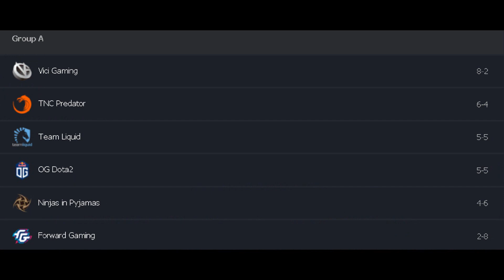Результаты третьего игрового дня и полуфинал верхней сетки ESL One Birmingham 2019 Dota 2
Участников разделили на две группы А и В, где они сыграют по круговой системе с матчами в формате best-of-2. По две лучшие команды попадут в верхнюю сетку плей-офф, а составы, которые займут 3 и 4 места, выступят в нижней сетке. Остальные коллективы покинут соревнование. Предлагаю Вашему внимание результаты матчей третьего игрового дня, а также полуфинал верхней сетки